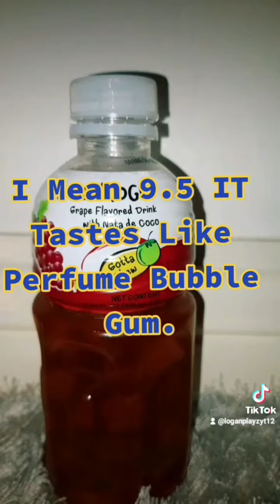Reviewing Mogu Mogu Grape and Strawberry.